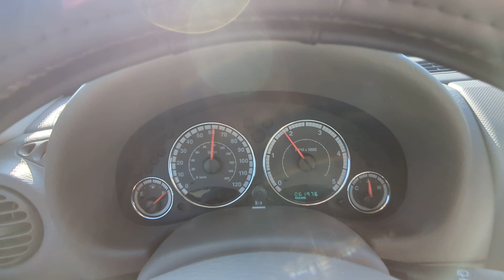Jeep Liberty 65 mph